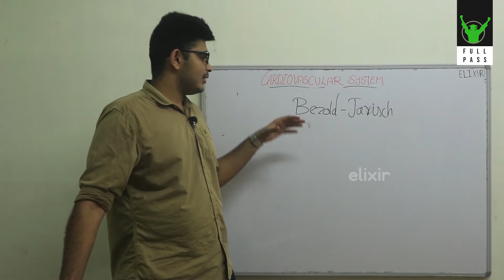Coronary arteries are perfused perfused only during diastole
FULL PASS CMC is an academic initiative from Student Federation of India, Calicut medical college unit. It aims at attaining a cent percent victory throughout the 4 and a half year course of MBBS. Full Pass CMC,was started on account of the increasing number of students in additional batches, 3years back, and have happily witnessed a steady fall in the number since then.
Chapter wise notes, study materials as hard and soft copy , academic scholarships etc. have been provided to students in addition to topic wise discussions  by proficient seniors as per demand. The much needed harmony between juniors and seniors remains one strong pillar of support for full pass cmc.

Here we present ELIXIR The Full Pass Physiological basis series..

PRESENTED BY
KARTHIK SATHYENDRAN

COORDINATORS
NAVEEN K
NEHA K G

TITLE GRAPHICS
AKHIL R KRISHNAN

EDITOR
NAVEEN K

SPECIAL THANKS
Dr AKHIL CHALIL 55TH   BATCH
Dr HARIKRISHNAN 57TH BATCH
Dr ALOK MOHAN RAJ 58TH BATCH

SREERAG M S 60TH
BIMAL RAVEENDRAN 60TH
AGITH SUSANTHAN 60TH
ARAVIND RAJAN 60TH
GAYATHRI PRADOSH 60TH
ANAMIKA KK 60TH
ABHAY PJ 60TH
ASHIK A P 60TH
JOSHLIN RAPHAEL 60TH
ROOPESH TS 60TH BATCH
UDAYAKUMAR 60TH
VIJITH SUNDAR 61
JESWIN  JOSE JERRY 61
SACHIN 61
JITHIN 57
NIYAS 57TH

SELVARAJ STAFF

Men's Hostel 1
Paradise

"You can cut all the flowers but you cannot keep Spring from coming" -Pablo Neruda

SFI Creative Cloud